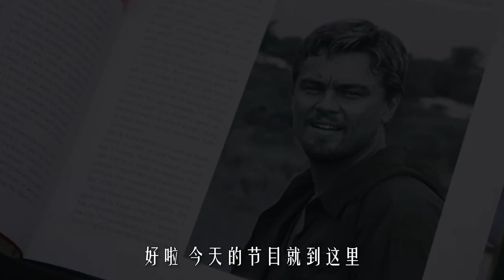連小李子都想得到的粉鑽背後，隱藏了多少人的血和淚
簡介：九十年代非洲塞拉利昂，連連戰火使這片土地飽受摧殘，非法鉆石貿易日益猖獗。
　　阿徹（萊昂納多•迪卡普裏奧 飾）是一個地道的戰爭販子，靠倒賣戰區鉆石為生，他在監獄中無意得知漁夫所羅門手裏有極品粉鉆。意識到這是自己離開非洲的機會，出獄後，他找到所羅門，準備和他一起找出鉆石，離開非洲。
　　所羅門是普通的漁民，因為內戰和家人分離，被叛軍強製開采鉆石，他發現一顆極品粉鉆，藏了起來；戰亂來臨，所羅門進了監獄，後被阿徹救出，並在戰地記者麥迪•鮑文(珍妮弗•康納利 飾)的幫助下，找到了失散的家人，此時，他的兒子迪亞卻被叛軍帶走，生死未蔔。
　　悲憤的所羅門答應和阿徹合作，在叛軍的控製範圍內尋找鉆石，並尋找兒子。
　　兩個截然不同的人，因為一顆血鉆將命運聯系在了一起。